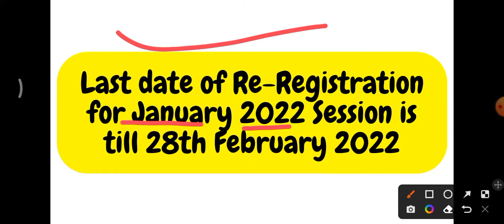Ignou today update.Last date of Re-Registration for January 2022 Session is till 28th February 2022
Last date of Re-Registration for January 2022 Session is till 28th February 2022